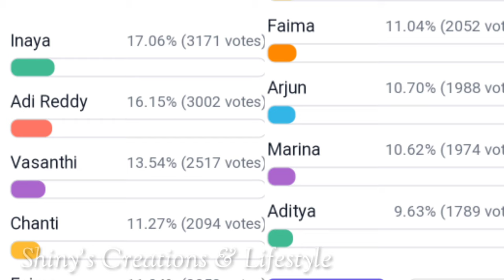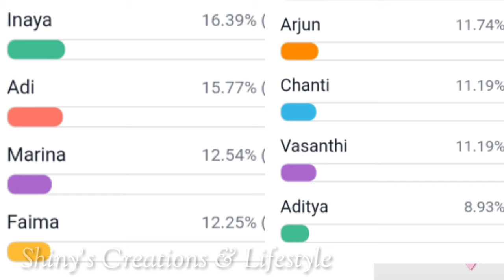డేంజర్ లో ఇంతమందా..😱😱